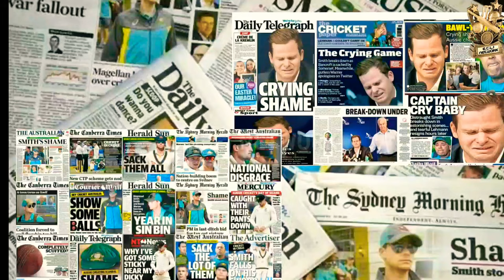A Tribute to Steve Smith Never Lost Confidence | Zero to Hero | The Rise Steve Smith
Welcome to the E.C.L.I NETWORK.🕉🔱

• Courtesy •

= The Script

This video is copyrighted by E.C.L.I NETWORK. ©®

Caution⚠️=》 Use Headphone🎧 or Earphones🎧 for better experience 🔊📽.

Warning=》Don't Drinking and Smoking it is very harmful for your life 🚭.

like = 100 likes aim 👍🏻
Comments = Want to see your lovely comments.💬

In this channel we uploaded many types of sports videos like,
=》Cricket.🏏🏟
=》Football.⚽️🏟
=》WWE.🤼‍♂️🏟
=》ETC.
        Related videos if you want to see this types of videos then subscribe to the our channel and you can also suggest us which type of videos or song edited videos do you want in this channel.

If we like your comments then we loves your comments and give you a shortout in our next video.

Cover topic=》
1. Journey from Zero To Hero Montage Ft. Steve Smith | Steve Smith | Rise of Steve Smith | Hall of Fame
2. steve smith zero to hero
3. steve smith hall of fame
4. rise of steve smith
5. steve smith tribute
6. steve smith
7. steve smith batting
8. steve smith style
9. steve smith song cricket
10. steve smith song video
11. steve smith sixes
12. steve smith batting in ipl
13. steve smith best shots
14. steve smith tribute song
15. steve smith status
16. steve smith batting tribute
17. steve smith emotional video
18. steve smith feat hall of fame
19. steve smith test batting
20. steve smith sixes in ipl
21. steve smith catch
21. ipl

Keep safe and always happy
Jai Hind Jai bharat 🇮🇳.
Keep support.